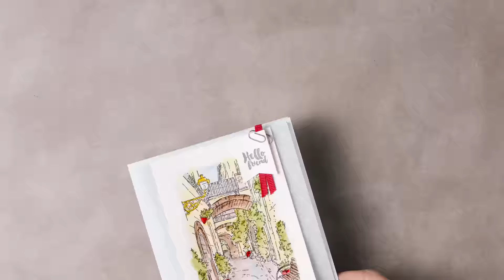2017 Occasions Catalog!